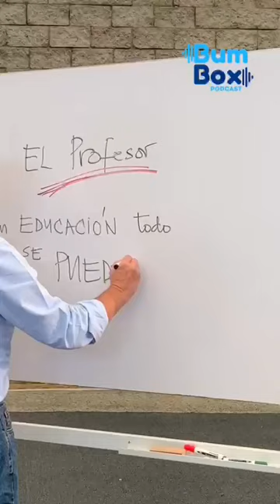Día del Maestro: ya viene El Profesor con Sergio Fajardo | Bumbox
Con educación todo se puede, por eso hoy celebramos el Día del Maestro junto a Sergio Fajardo 👨‍🏫. Próximamente podrás ver y escuchar ‘El Profesor’ en Bumbox.com y todas las plataformas de streaming.